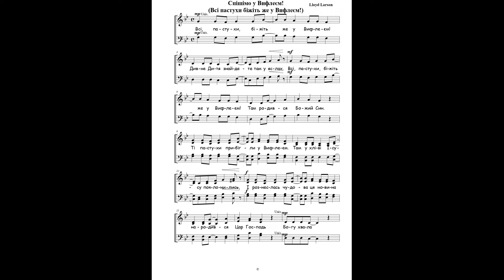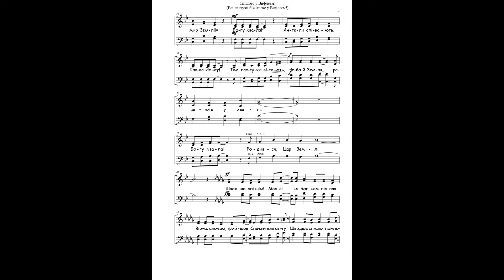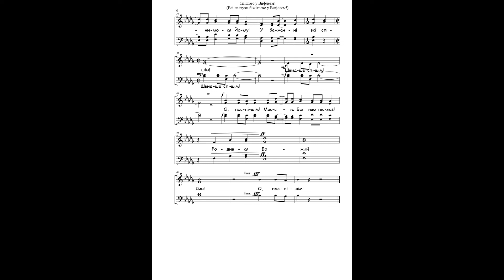Спішімо у Вифлеєм! (Всі пастухи біжіть же у Вифлеєм!) ● Ноти Хор. Choir (Ноти)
Автор:  Lloyd Larson
Адаптація: Іван Лях
Всі, пастухи, біжіть же у Віфлеєм!
Дивне Дитя знайдете там у яслах.
Там родився Божий Син.
Ті пастухи прибігли у Віфлеєм.
Там у хліві Ісусу поклонились,
І рознеслась чудова ця новина
народився Цар Господь
Богу хвала Ангели співають:
Слава Йому вже пастухи вітають,
Небо й Земля радіють у хвалі.
Богу хвала! родився Цар Землі.
Люди усі, почуйте заклик святий!
Йдіть до Христа, бо ваше Він спасіння!
Нині для вас звучать сьогодні слова:
«Добра воля й мир Землі!»
Слава Йому! Там пастухи вітають,
Швидше спішім! Мессію Бог нам післав
Вірмо словам, прийшов Спаситель світу,
Швидше спішім, поклонимося Йому!
У бажанні всі спішім!
Швидше спішім! Швидше спішім!
О, поспішім! Мессію Бог нам післав!
Родився Божий Син!
О, поспішім!

Якщо ви бажаєте отримати ноти до цієї пісні, звертайтесь до Івана Ляха за електронною адресою або через телеграм Він з радістю надасть вам всю необхідну інформацію.
Дякуємо за вашу підтримку і незабаром ви знову почуєте у нас багато чудової музики! 🎶